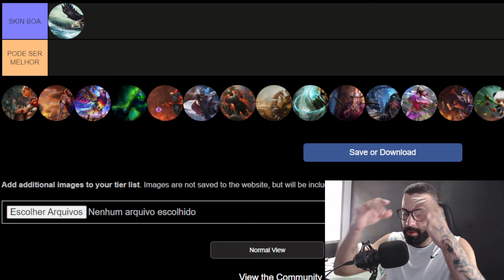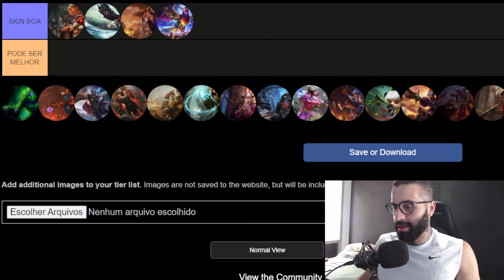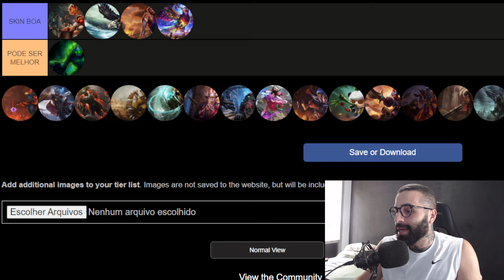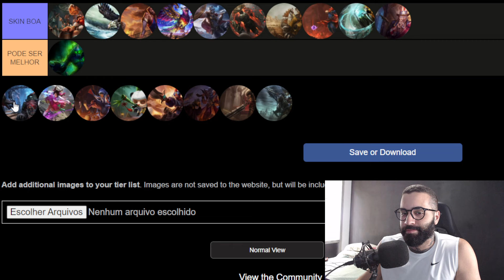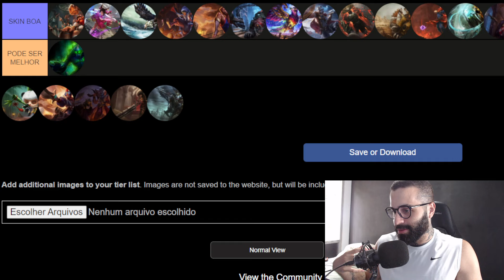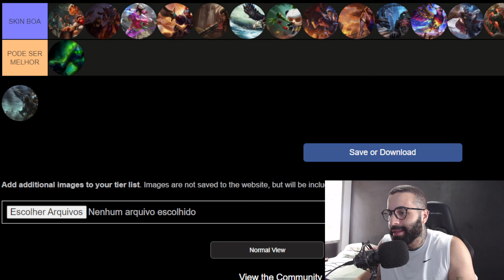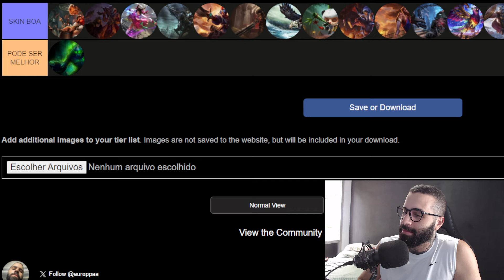TIERLIST SKINS MARAVILHAS DO MUNDO REAL ( LOL É JOGO E CULTURA) - LEAGUE OF LEGENDS